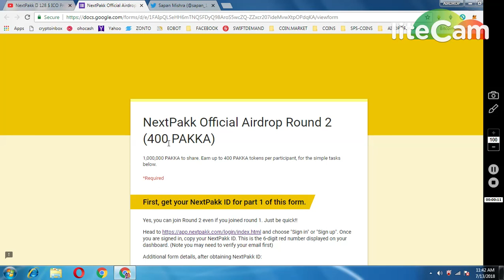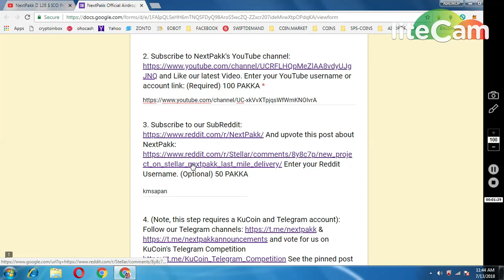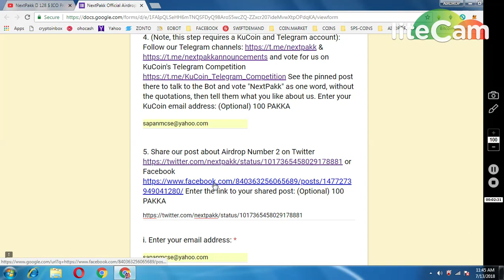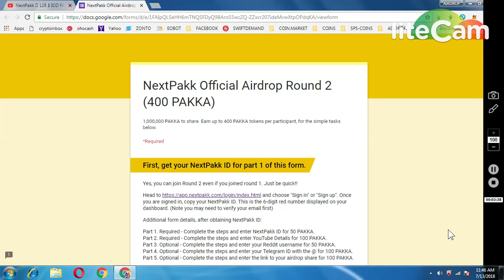NEXTPAKKA AIRDROP 2(400TOKENS) WORTH 128$ || DON'T MISS